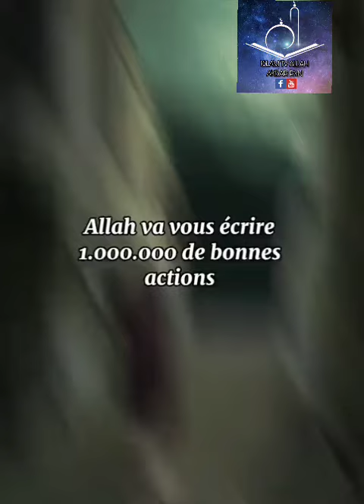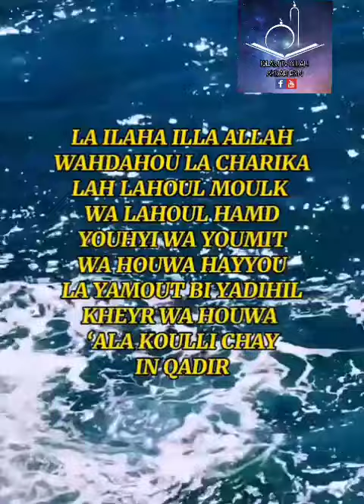Allah va vous Effacer tout vos péches